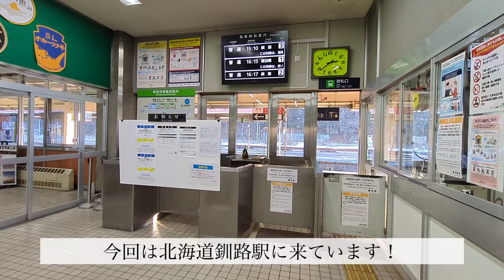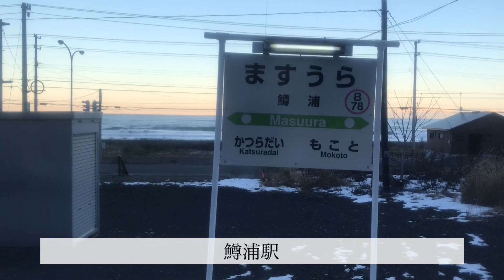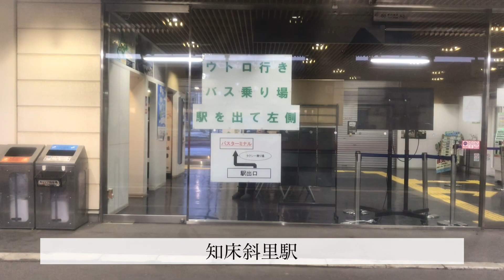釧網本線ワンマン釧路行き国鉄キハ54形網走〜知床斜里 車窓風景映像